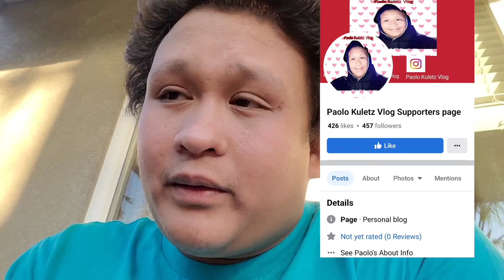Paolo Kuletz Vlog :My Facebook Star ⭐️ is open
Huwag pong kakalimutang mag Subscribe sa aking YouTube channel at hindi lang Subscribe Pagkatapos niyong I click ang Subscribe Button sa baba May makikita kayo na Bell icon na parang ganito ang Itsura 🔔 paki click niyo ang bell Icon at ilagay ninyo sa All. Bawat video ko na inyong mapapanood ay huwag niyo pong I skip ang ads dahil doon po ako kumikita ng pera sa ads sa aking YouTube channel. At huwag niyo rin pong kakalimutang bisitahin ang mga Sumusunod na link.

Video Suggestion

Title : Paolo Kuletz Vlog:Cake Prank para sa birthday ni mommy